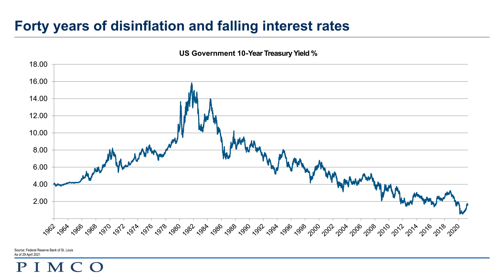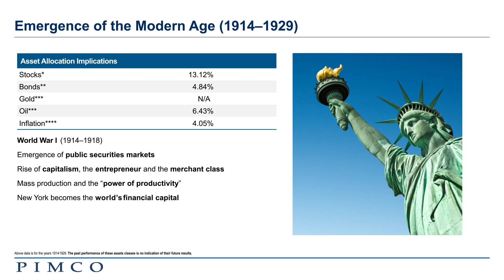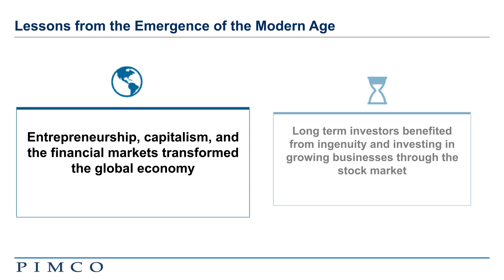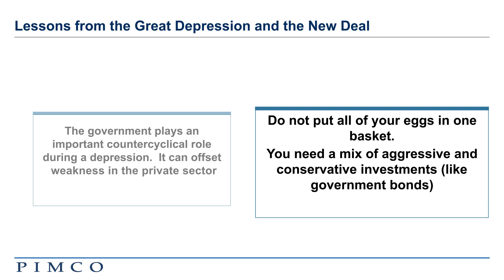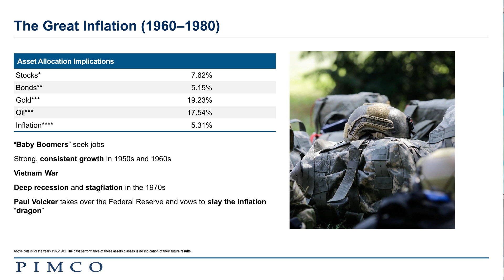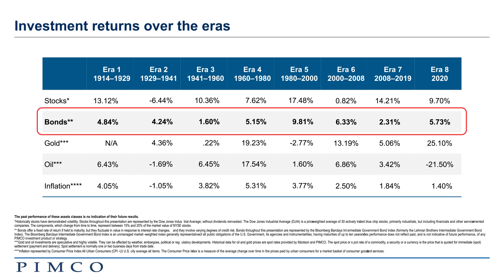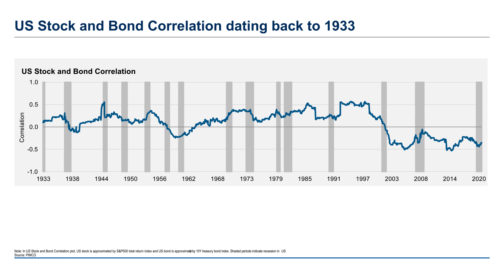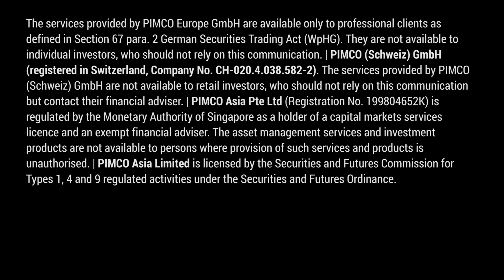Journey Through Economic Times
Investors have experienced a range of social, economic and financial changes in this century alone. This short video reviews eras that have helped shape modern markets and highlights the lessons investors have learned.